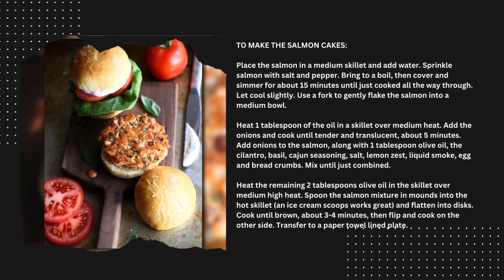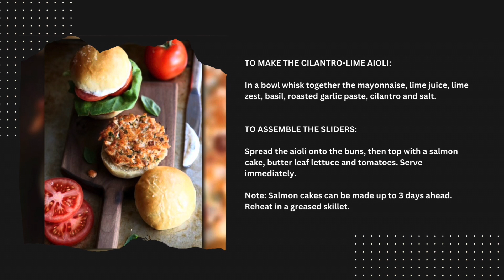CAJUN SALMON CAKE WITH CILANTRO LIME AIOLI BY CHEF JO SOEUNG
As seen on New Day Northwest KING-TV Ch.5

Cajun Salmon Cakes
1 cup (237 ml) water
1 lb (455 grams) salmon
1/2 cup ( grams) chopped red onion
4 tablespoons (70 ml) olive oil, divided
1 tablespoon chopped fresh cilantro
1 tablespoon Cajun Seasoning
1 tablespoon chopped fresh basil
1/2 teaspoon salt
Zest of 1 lemon
1 dash liquid smoke
1 large egg, lightly beaten
1 cup (45 grams) panko bread crumbs
1 teaspoon salt
1/2 teaspoon ground pepper

Cilantro-Lime Aioli
1/2 cup (113 grams)mayonnaise
1 tablespoon lime juice
1 teaspoon lime zest
1 teaspoon Roasted Garlic paste
1 teaspoon fresh chopped cilantro
1/2 teaspoon salt

To assemble the sliders:
Slider Buns
Butter leaf Lettuce
Tomatoes, thinly sliced

TO MAKE THE SALMON CAKES:
Place the salmon in a medium skillet and add water. Sprinkle salmon with salt and pepper. Bring to a boil, then cover and simmer for about 15 minutes until just cooked all the way through. Let cool slightly. Use a fork to gently flake the salmon into a medium bowl. Heat 1 tablespoon of the oil in a skillet over medium heat. Add the onions and cook until tender and translucent, about 5 minutes. Add onions to the salmon, along with 1 tablespoon olive oil, the cilantro, basil, cajun seasoning, salt, lemon zest, liquid smoke, egg and bread crumbs. Mix until just combined. Heat the remaining 2 tablespoons olive oil in the skillet over medium high heat. Spoon the salmon mixture in mounds into the hot skillet (an ice cream scoops works great) and flatten into disks. Cook until brown, about 3-4 minutes, then flip and cook on the other side. Transfer to a paper towel lined plate.

TO MAKE THE CILANTRO-LIME AIOLI:
In a bowl whisk together the mayonnaise, lime juice, lime zest, basil, roasted garlic paste, cilantro and salt.

Spread the aioli onto the buns, then top with a salmon cake, butter leaf lettuce and tomatoes. Serve immediately.

Note: Salmon cakes can be made up to 3 days ahead. Reheat in a greased skillet.